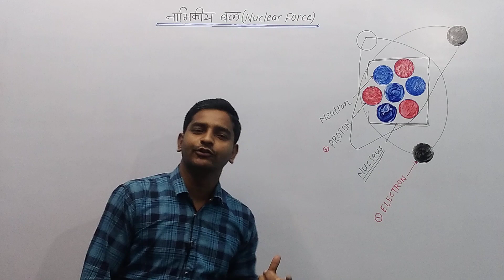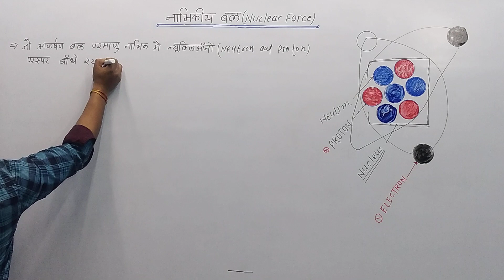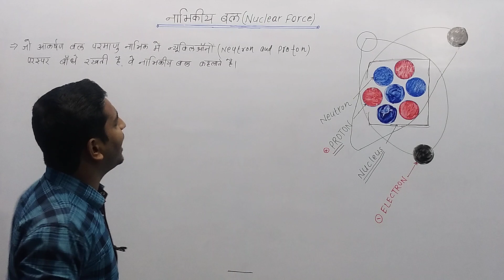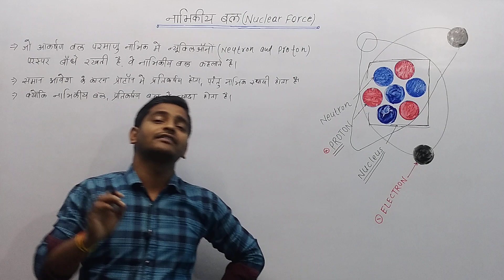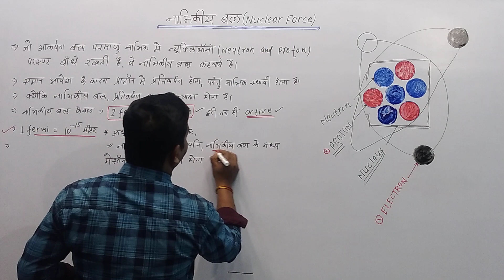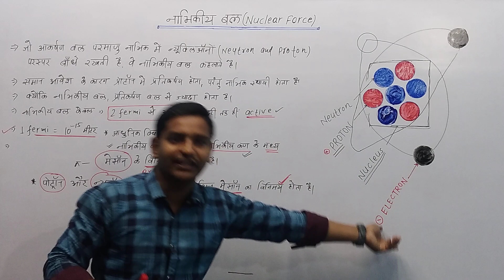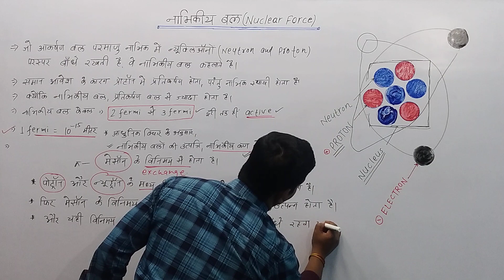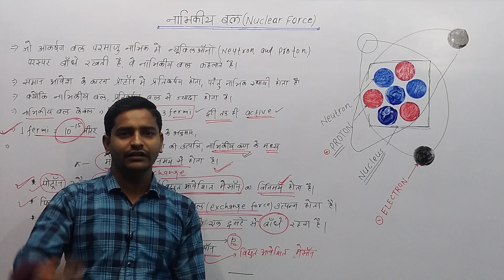(233)नाभिकीय बल(NUCLEAR FORCE)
नाभिकीय बल(NUCLEAR FORCE)

 इस वीडियो में नाभिकीय बल के बारे में पूरी जानकारी दी गई है. इसमें बताया गया है कि नाभिकीय बल क्या होता है. नाभिकीय बल का संपूर्ण सिद्धांत इस वीडियो में दिया गया है. हमें आशा ही नहीं बल्कि पूर्ण विश्वास है कि जो भी छात्र  इस वीडियो को देखेंगे वो समझ पाएंगे कि नाभिकीय बल आखिर होता क्या है.